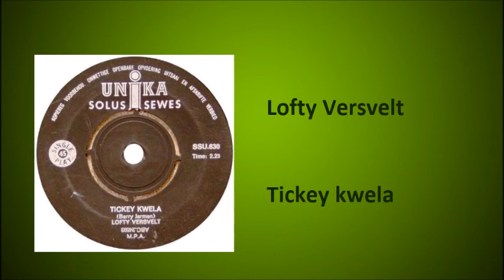LoftyVersvelt - Tickey kwela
LoftyVersvelt met "Tickey kwela"